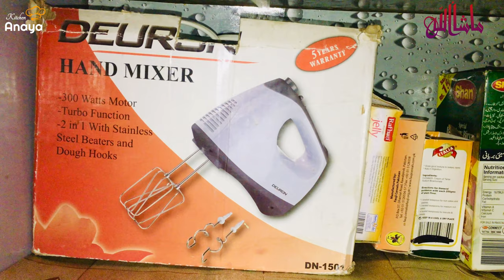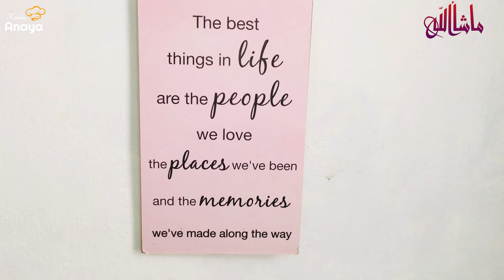My Home Tour | Kadhi Pakora Recipe | Easy Kadhi Pakora Recipe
Hi everyone In today video I’m going to share with you my home tour. As well as I will share the recipe of Kadhi Pakora . This is very easiest way of kadhi pakora . I will make yummy and tasty pakora with onion that will put in kadhi to make kadhi more yummy. Kadhi is almost everyone favourite dish so that’s why I decided to share kadhi pakora recipe with zeera rice. Will give you some tips how to make yummy kadhi pakora and how to make zeera rice with kadhi pakora this video.